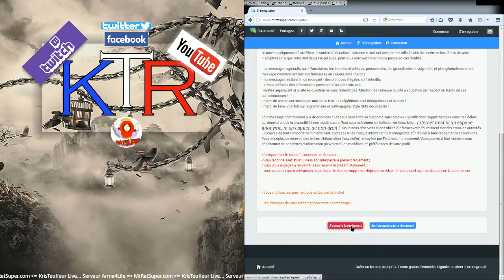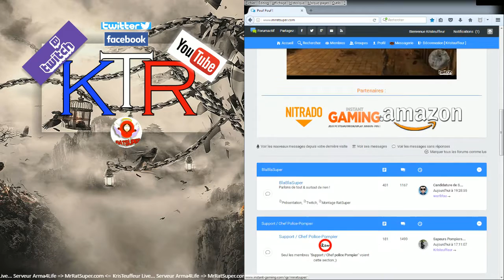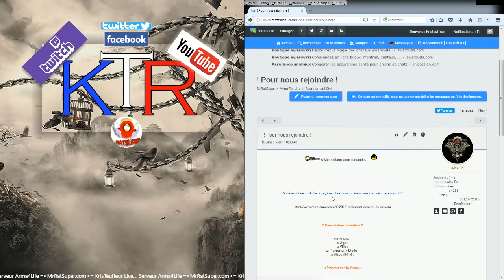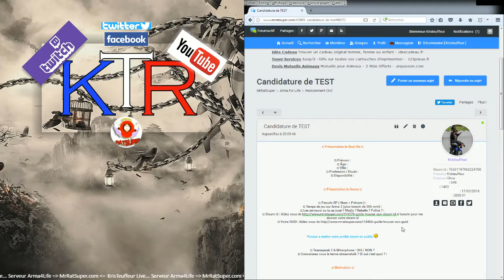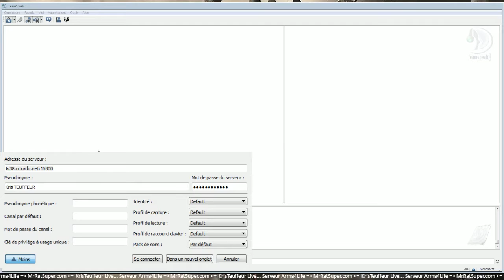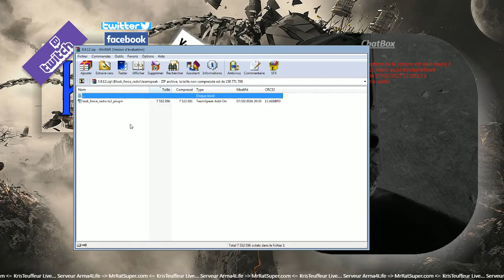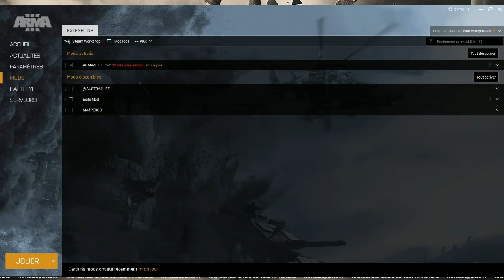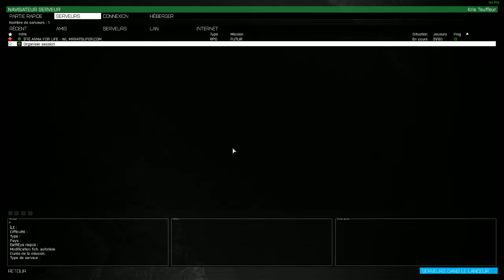MrRatSuper / Arma4Life / Métropolis: COMMENT NOUS REJOINDRE!?!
Salut YouTube. Aujourd'hui, je vous montre et vous apprends à nous rejoindre sur le serveur.

et n'hésitez pas à me poser des questions dans les commentaires de la vidéo.

- Serveur: [FR]ARMA FOR LIFE - WL MRRATSUPER.COM

- IP des serveurs :
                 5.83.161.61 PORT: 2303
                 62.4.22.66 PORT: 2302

- L'adresse sur serveur TeamSpeak
(ts3server://ts38.nitrado.net?port=15300)

- Le DLC APEX à petit prix (non obligatoire sur le serveur)

Il s'agit d'un serveur basé sur le RP++ et sous candidature whitelist.